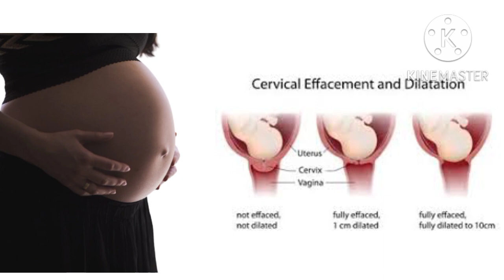cervix open అవుతుంది అని ఎలా తెలుస్తుంది||బేబీ కిందకు దిగిందా అని ఎలా తెలుస్తుంది baby dialtionfast